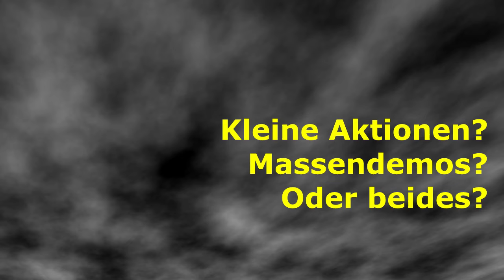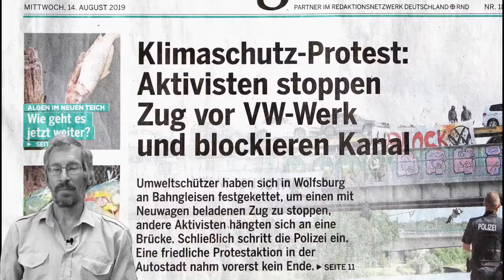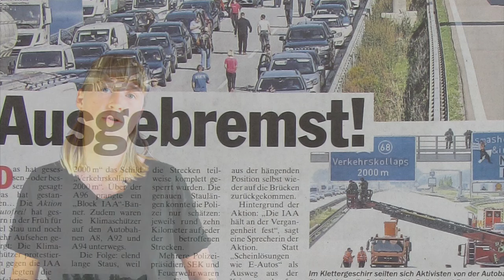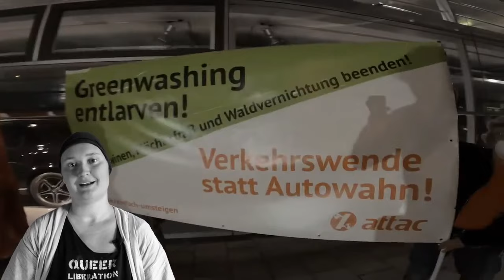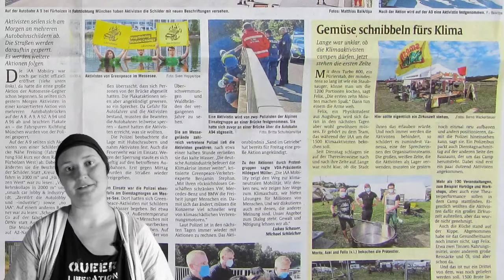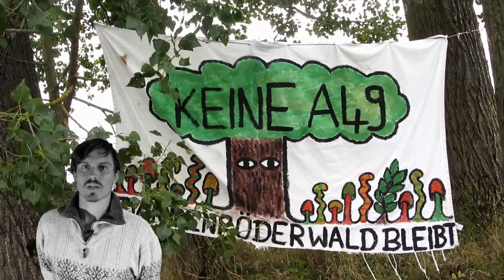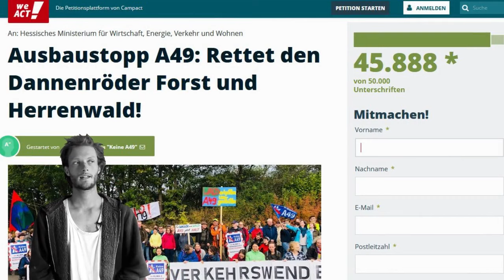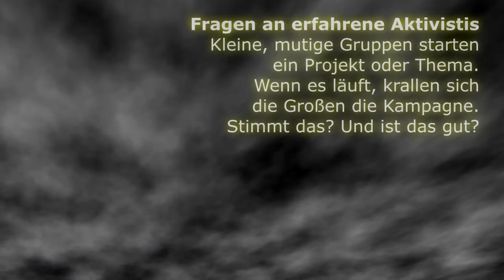Direct-Action-Filmreihe zu kreativem Protest ++ Folge 2: Kleine Aktionen? Massendemos? Oder beides?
Viele Menschen warten auf den Ruf zu großen Aktionen - Demos gegen Nazis, für Frieden oder andere Ziele, ziviler Massenungehorsam gegen Kohleabbau oder immer mehr Straßen bzw. Autos. Doch leidet darunter das Eigenengagment und das Ringen um konkrete Veränderungen lokal oder regional? Erfahrene Aktivistis beantworten Fragen zu ihren eigenen Erfahrungen mit zentral gesteuerten Großdemos und selbstbestimmten Aktionsformen in kleinen Gruppen. Aber schließt sich das aus?

Die Interviews wurden im Sommer 2022 aufgenommen. Weitere Folgen demnächst ...